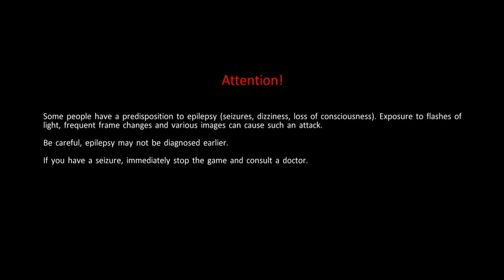Ghostbusters: The Video Game Remastered Nintendo Switch Gameplay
Gameplay of Ghostbusters: The Video Game Remastered on Nintendo Switch (no commentary). Release date: October 4, 2019; Price: $29.99.

Buy Ghostbusters: The Video Game Remastered at Playasia:
North America: N/A

North America: N/A